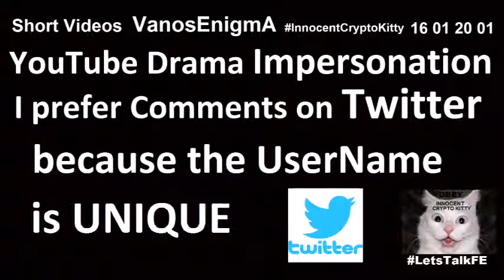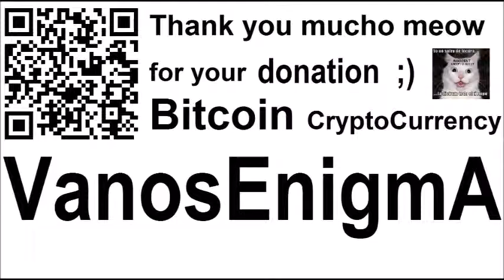16021701 Sexy Shilly Kitty Twitter Psychology of Gossip VIP Flat Earth Español Bitcoin Crypto Shill